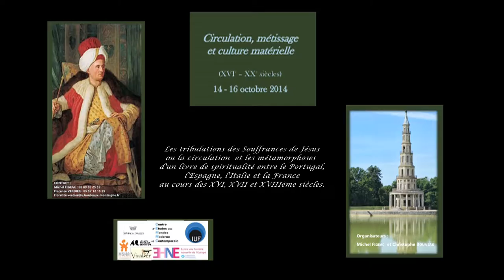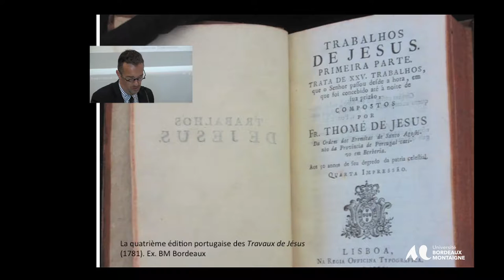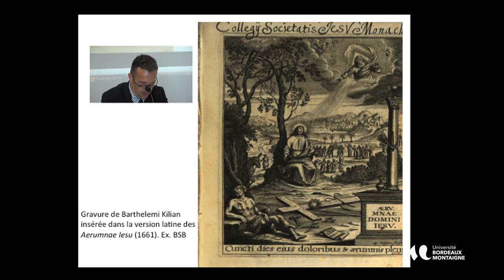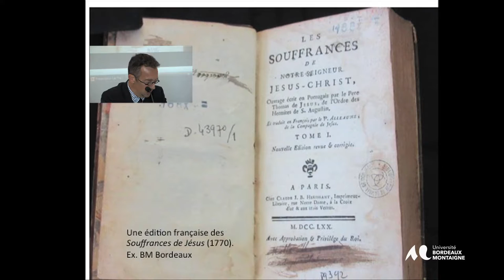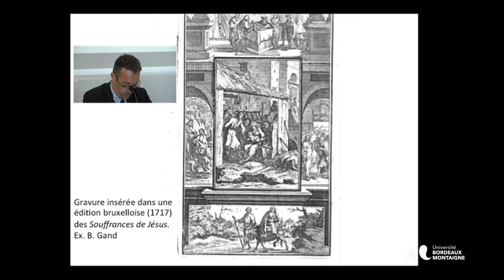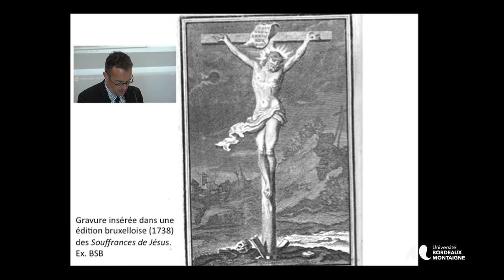SUIRE Eric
Colloque “Circulation, métissage et culture matérielle (XVIe – XXe siècles)

"Circulation et métissage des idées"
Intitulé de l'intervention : « Les tribulations des Souffrances de Jésus ou la circulation et les métamorphoses d’un livre de spiritualité entre le Portugal, l’Espagne, l’Italie et la France au cours des XVIe, XVIIe et XVIIIe siècles »